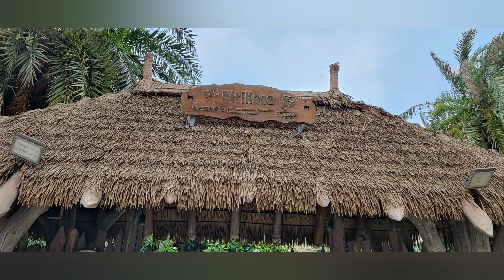unique design"babylon casino"